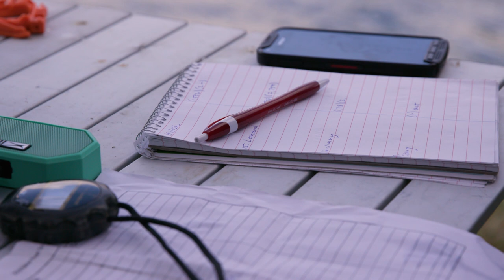Tribal Fishing 201 Part 1: Why Nets?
Treaty fishermen use gillnets to selectively harvest salmon. Scott Schuyler, natural resources director for the Upper Skagit Tribe, explains how they work.